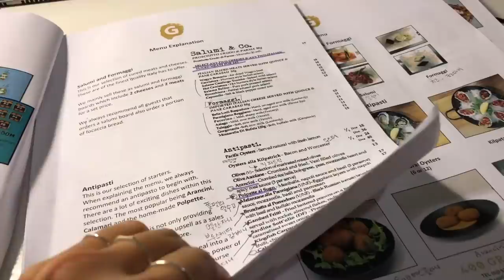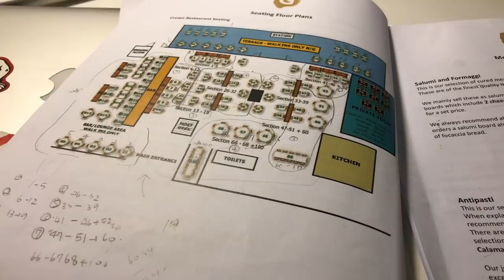35/ "호주 워홀 일주일 이력서만 40장 째 +드디어 오지 이탈리안 레스토랑 인터뷰 "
이 트라이얼 후기는 다음편에 올릴게요 헤헤
너무 슬프고 비참해서 한편에 올리기엔 편집하다가 눈물쏟을듯..